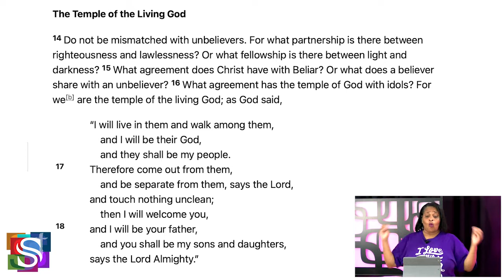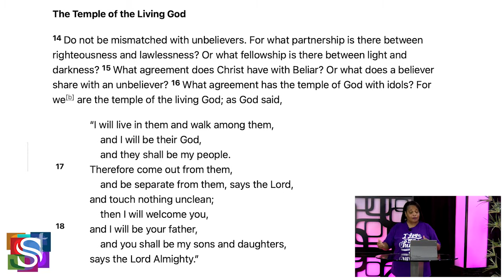Real Talk S2E8 Why We Need Jesus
Host J.Rene' discusses the topic Why We Need Jesus